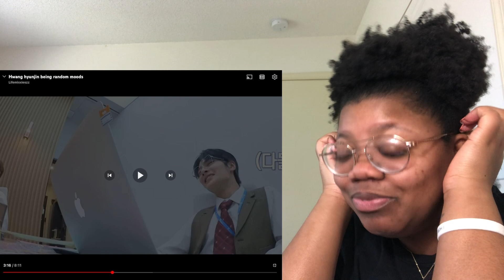HWANG HYUNJIN BEING RANDOM MOODS *Reaction*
TORI’S 2ND BIRTHDAY WISHLIST